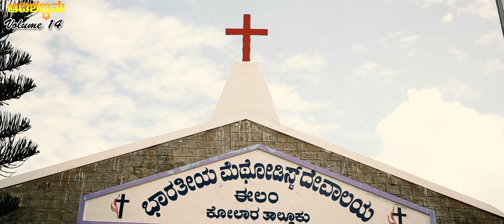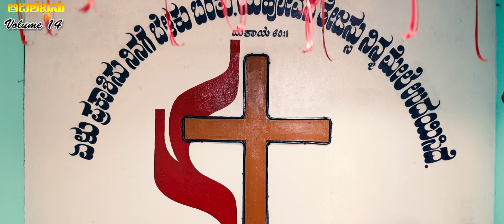Aadhishabdhanu | Trailer |Sunny Raj |S Pradeep Varma | Love Of Jesus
Volume 14
Producer: Sunny Raj
Lyric and tune composed by : Sunny raj
Music arrangement and Direction by : S Pradeep Varma
Cameraman : Dinesh,Kiran Sai
Helicam : Daali
Associate directors : Sridevi Manjunatha and Vasanth Kumar. P
Costume and make up : Ram seshu
Make up : Nataraj
Lights : Guru
Choreography : Sridevi Manjunatha
Production control : S Pradeep Varma
Editing, Colour grading, VFX, Mixing and mastering at : Bhoomika studio